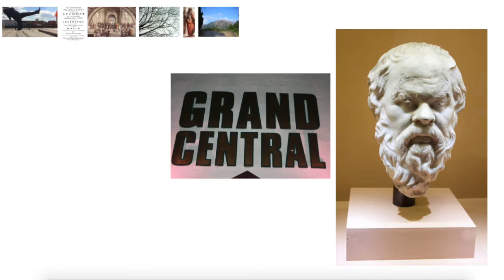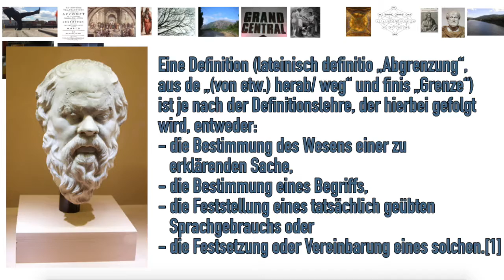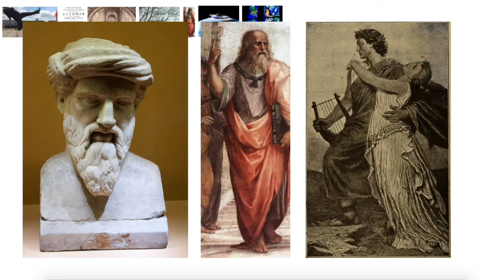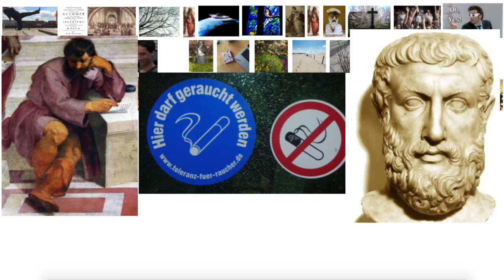Platons philosophische Einflüsse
Platon – Der Philosophenkönig – Folge 3

Bevor wir beim nächsten Mal endlich anfangen, richtig tief in Platons Philosophie einzutauchen, müssen wir hier und heute noch ein letztes Mal Vorarbeit leisten und die Frage klären, welche philosophischen und gesellschaftlichen Strömungen den größten Einfluss auf Platon hatten.